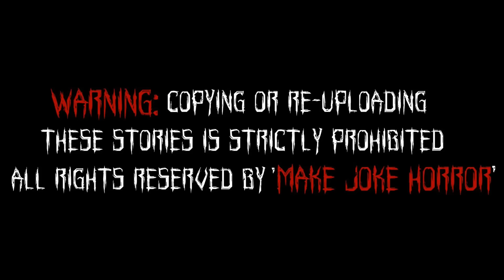Gulli Bulli Aur Granny Ka Birthday Part 1 | Granny And Grandpa Horror Story | Make Joke Horror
Horror Stories
Scary Stories
Gulli Bulli